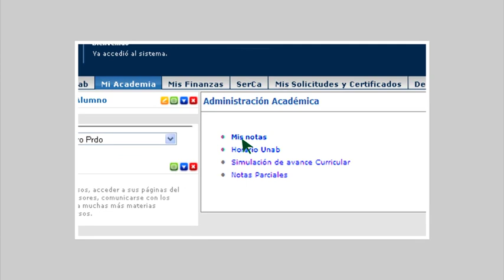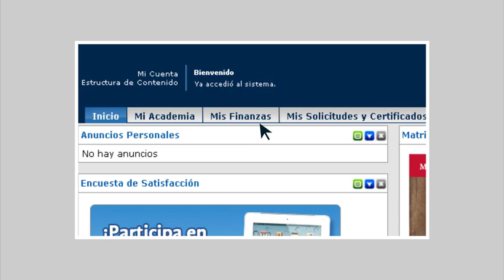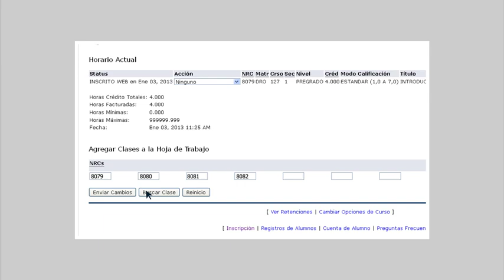Tutorial Inscripción de Asignaturas - Universidad Andrés Bello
Tutorial del proceso de Inscripción de Asignaturas para los alumnos de la Universidad Andrés Bello. Primer semestre 2013.